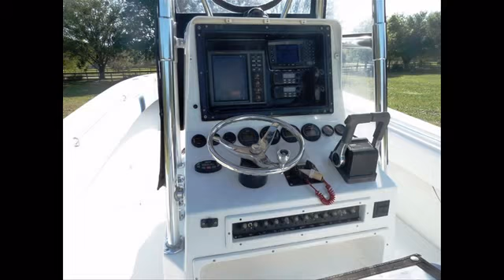2001 Contender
Off Shore boat